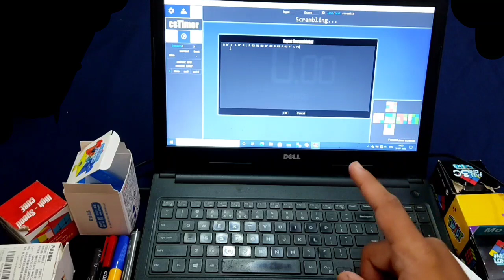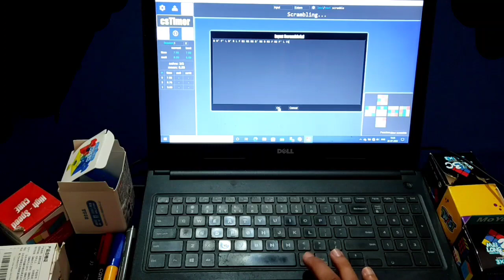You will break your PB with this scramble | average of 5 with RS3M 2020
Hello everyone in this video we will break our PB (personal best) and average of 5 with this scramble which I shared in the video   hope you will find the video helpful don't forget to like share and subscribe to my channel for more Rubik's cube unboxing and reviews and tutorials and cubing related content thanks for watching.